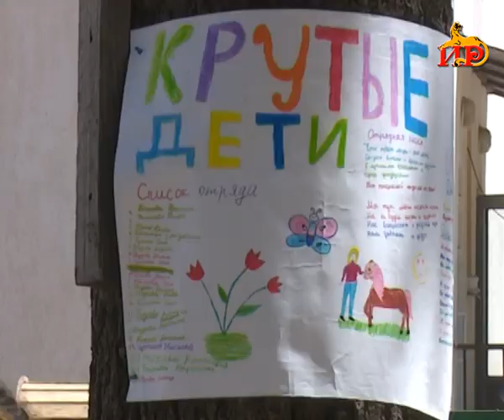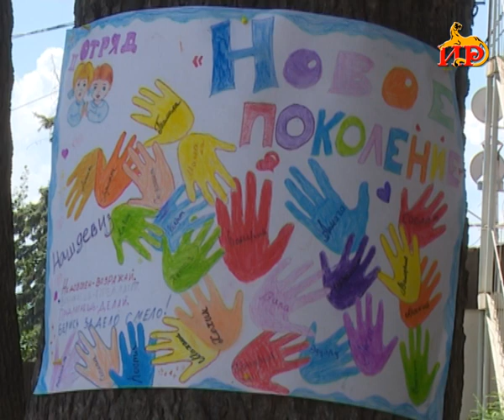В лагере дневного пребывания на базе Цхинвальской школы-интернат отдыхает уже второй поток детей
Ребята должны быть на утренней линейке в 9 утра. Затем их ждут увлекательные игры и занятия.